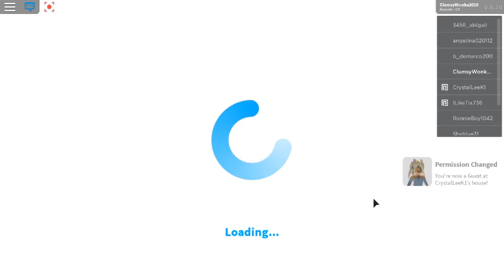Welcome to Bloxburg (Working) (PART 3)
Hello everyone!! Today we will be playing Bloxburg!

Part 3 of Quarantine Premieres.